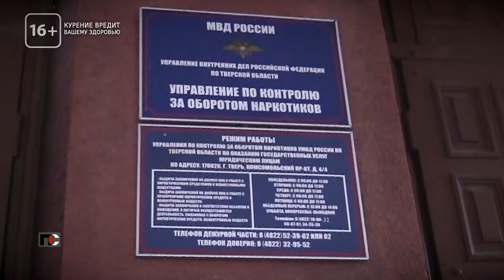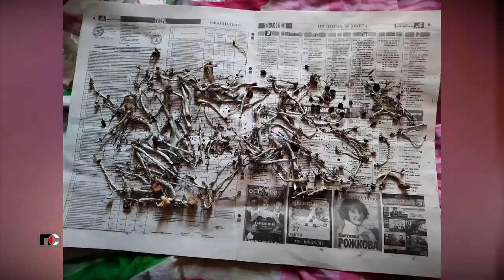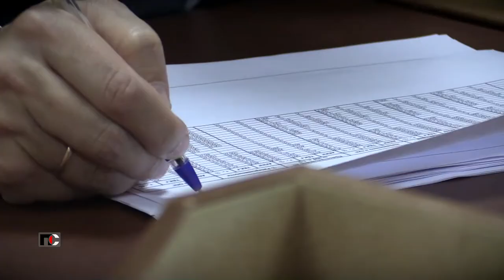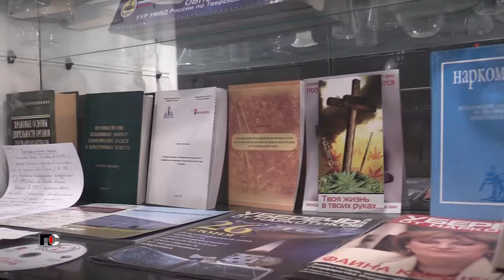Патрульная Служба - 21.12.06